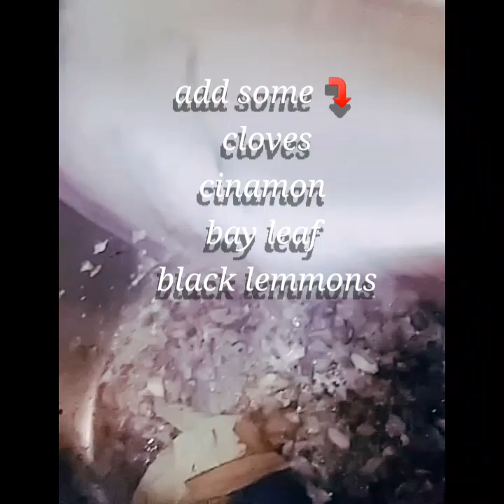Chicken Machboos....😘😘😘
Credit intro cooking:
Karlosnun channel
freestuff-Motionrgraphics//VFX